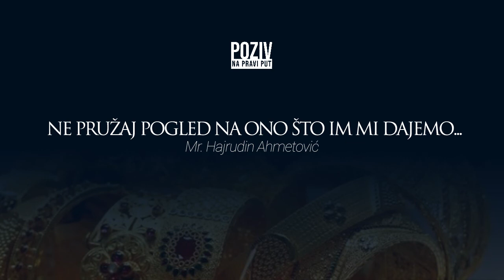NE PRUŽAJ POGLED NA ONO ŠTO IM MI DAJEMO... - Mr. Hajrudin Ahmetović ᴴᴰ┇Poziv na pravi put